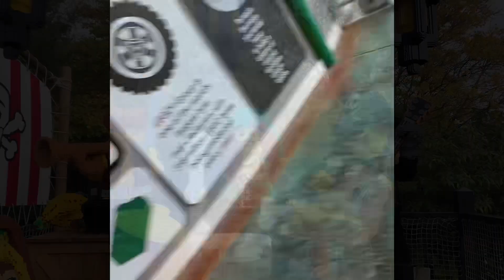Legos and Toys in Legoland, Windsor UK| Marching Legos| Train Legos